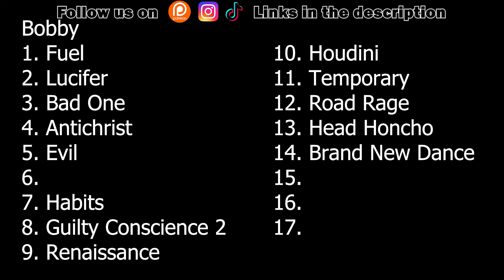Eminem - Bad One | Reaction